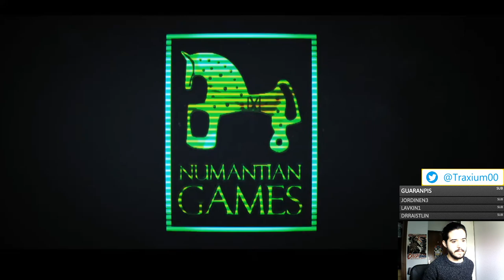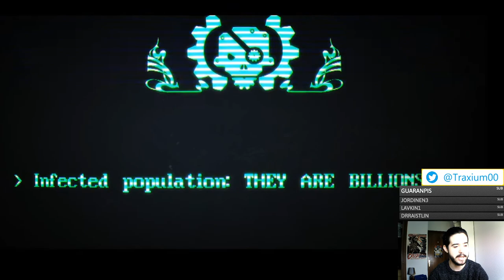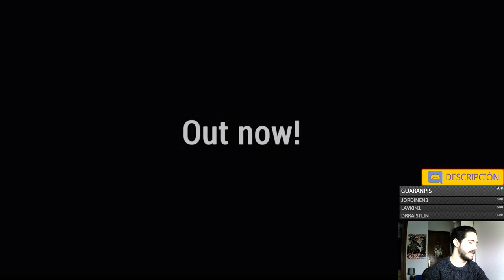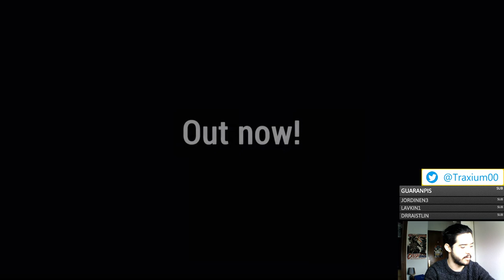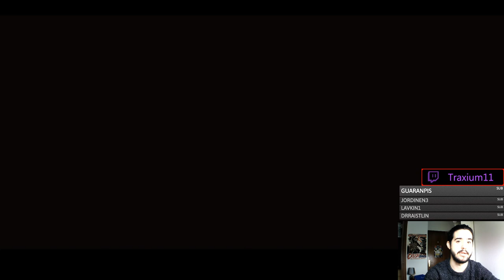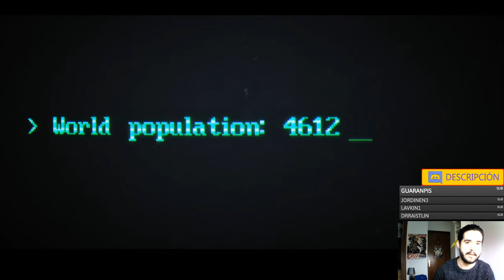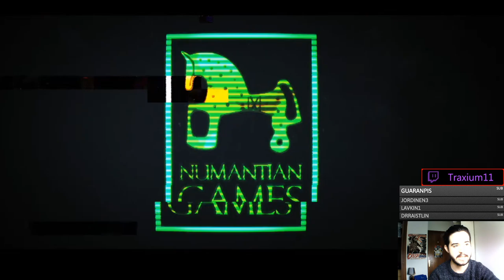AGE OF EMPIRES con ZOMBIS - Un vistazo a They Are Billions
Un vistazo a They Are Billions en español